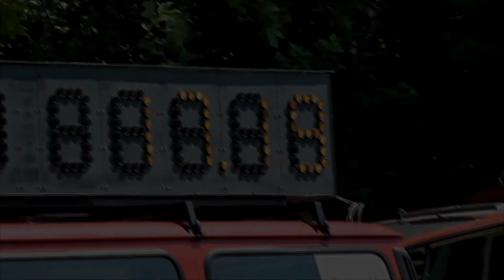Kunčice C | Česká Třebová 2014 - 17,19s